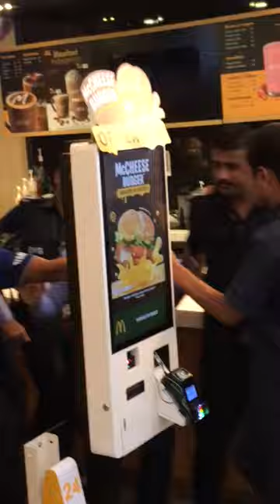Trent boult, Tom Latham and Tim Southee get shopping in pune